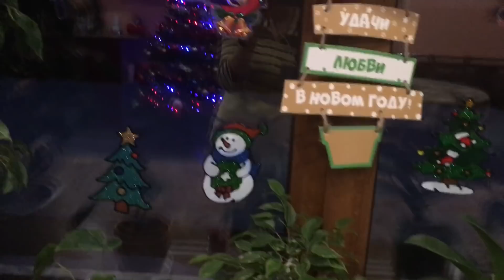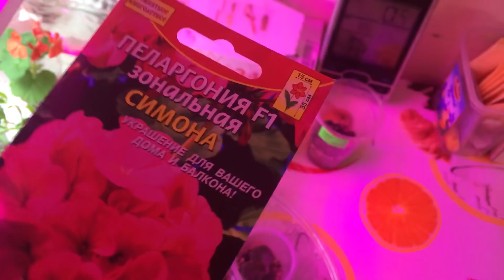🦋 Мои комнатные цветы🦋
Мои любимые😘 меня радуют🌺🌹🌺 обзор малышей герани🌱